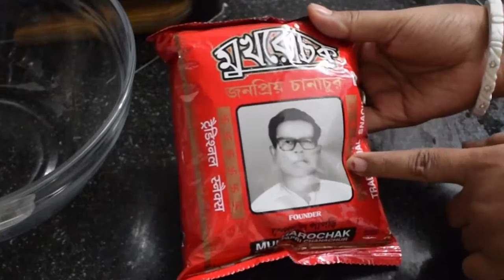muri makha recipe | মুড়ি মাখানো বা মশলা মুড়ি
Welcome to mina's Kitchen. StayHome and cook

Muri makhano/মশলা মুড়ি বাঙ্গালীর প্রিয় একটি snacks/জলখাবার। বিকালবেলায় পাড়ার মোড়ে মশলা মুড়ির দোকানে ঠিক যেভাবে মুড়ি মাখায়, তার থেকেও ভালো /tasty লাগবে

Kolkata's most favorite street snacks, puffed rice mixture, Very easy and quick but very very tasty snacks, that you will demand more and more, once you have. or non-Bengalis, It's somewhat like bhel but very much testy.

lockdown recipes at home bangla, lockdown recipes at home, lockdown snacks at home, stay home and cook with me